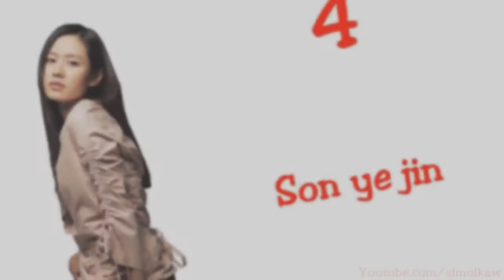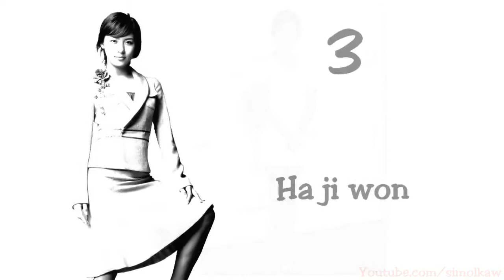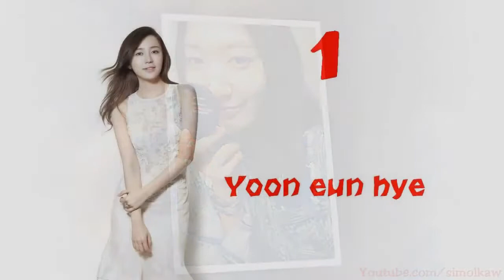My Top 5 Korean Actresses 6 5 2013